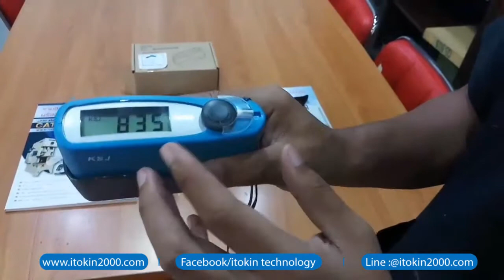(รีวิว) เครื่องทดสอบความเงา มันวาว Glossmeter STM1100B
Gloss Meter เครื่องวัดความเงา หรือเครื่องทดสอบความเงารุ่นนี้ รุ่น STM-1130B สามารถวัดได้มุม 60 องศา และวัดค่าความเงาได้ตั้งแต่ 0-999 GU สำหรับตรวจวัดความเงา มันวาว วัสดุต่างๆ เช่น ความเงาของสี เคลือบต่างๆ Glass coating หรือความเงารถ ความเงาของสิ่งพิมพ์ น้ำยาเคลือบต่างๆ บนไม้ บนหิน หรือบนโลหะและแสตนเลส  ปัจจุบันความเงานั้นไม่สามารถคาดเดาได้ด้วยสายตา จึงมีเครื่องวัดความเงา เครื่องทดสอบความเงามาให้ ให้เป็นมาตราฐานตรงกัน และควบคุมคุณภาพของผลิตภัณฑ์  ต้องบอกกันเป็นตัวเลข
ขอใบเสนอราคาได้ที่
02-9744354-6 สายด่วน 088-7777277
ไลน์ : @itokin2000.com (มี@ด้วยนะ)